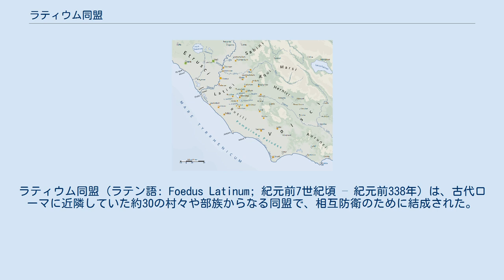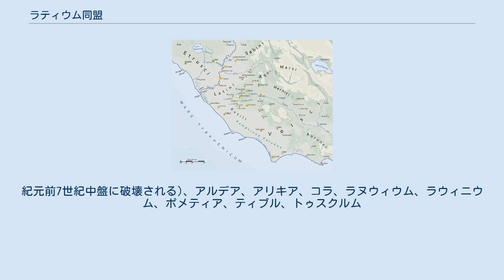ラティウム同盟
ラティウム同盟 (ラテン語: Foedus Latinum; 紀元前7世紀頃 – 紀元前338年) は、古代ローマに近隣していた約30の村々や部族からなる同盟で、相互防衛のために結成された。
この名称はラテン語に相当するものはなく、現代の歴史家によって名付けられたものである。
 そもそもこの同盟は、周辺地域 (エトルリア)の敵に対抗するため、アルバ・ロンガの主導で結成された。
 断片的に残された大カトーの碑文によると、一時はトゥスクルム、アリキア、ラヌウィウム、ラウィニウム、コラ、ティブル、ポメティア、そしてアルデアが加盟していたという。
 王政ローマ第7代の王タルクィニウス・スペルブスの治世下では、ローマがラティウム同盟の主導的立場に収まり、同盟はローマの指定する日時に軍を供出して連合軍を結成する条約を結んだ。
そのようにして、タルクィニウスはローマとラティウム軍の混成を進めていった。
 初期の共和政ローマとラティウム同盟が連合したのは紀元前493年のことで、それまで同盟は追放されたタルクィニウスを支援していたが、伝承によればレギッルス湖畔の戦いでローマが勝利した後に「カッシウス条約」が結ばれたという。
条約では遠征軍におけるローマ側の主導権と、戦利品の共有 (恐らく後の第二次ラティウム戦争の口実の一つとなったであろう)がうたわれた。
この同盟はアエクイ族やウォルスキ族といったアペニン山脈の部族連合の侵略を撃退し、連合軍はラティウムを守り抜いた。
 ラティウム側が同盟の一員としてローマを受け入れたのか、それとも同盟とローマの間で条約が結ばれたのかははっきりしていない。
 王政ローマから共和政初期の期間にはローマとラティウム間で数々の紛争があり、主にローマとラティウム各個の都市間で争われたが、ラティウム同盟全体が敵に回ったこともあった。
 ローマの国力が上がるにつれ、徐々に同盟の主導権を握っていった。
紀元前358年に行われた条約の更新では、正式にローマの主導権が認められ、結局第二次ラティウム戦争 (紀元前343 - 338年) を引き起こすこととなった。
 最終的にローマが勝利し、同盟は解消された。
 紀元前338年のラティウム同盟解消後、ローマはトゥスクルムを手始めにラティウムの諸都市をムニキピアとし、その他にも植民市を建設していった。
ラティウム同盟の諸都市はもはやローマによって支配され、その住民はローマの植民者とみなされるようになっていった。
 アルバ・ロンガ (主導都市。
紀元前7世紀中盤に破壊される)、アルデア、アリキア、コラ、ラヌウィウム、ラウィニウム、ポメティア、ティブル、トゥスクルム